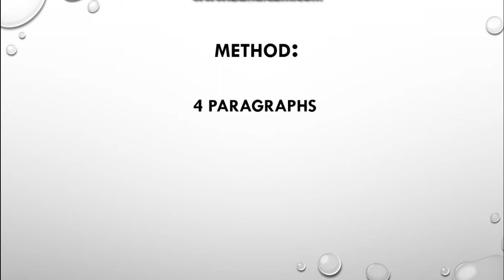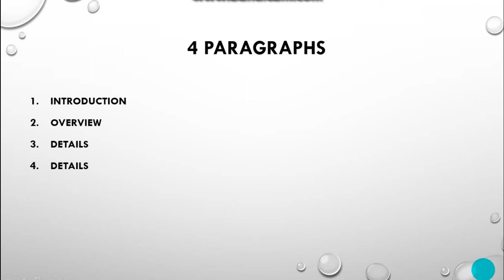IELTS Writing Task 1: you need a method